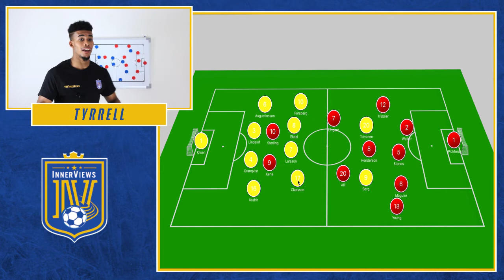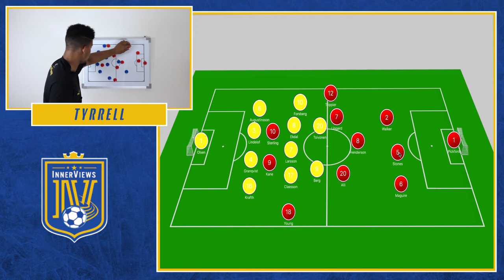England vs Sweden | Tactical Preview | World Cup 2018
On this edition of The InnerViews, Tyrrell discusses three key tactical talking points ahead of England's quarter-final showdown with Sweden.

How will England score against Sweden?

Can England stop the threat of Emil Forsberg?

Would you make any changes to England's XI?